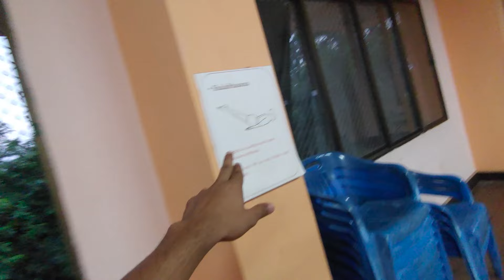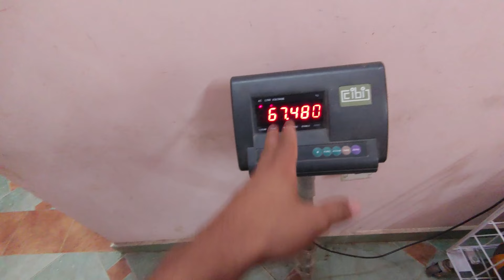IIT Madras Sports Facilities || First Day at Gym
Hit likes.

I hope you enjoyed My Vlogs